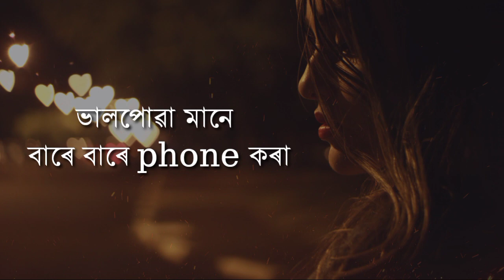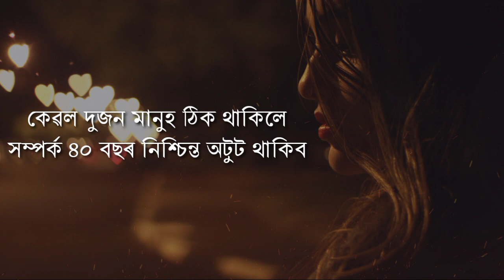সচা ভালপোৱা মানে কি | What is Real Love | Love Motivation Assamese Motivational Speech Inspire Axom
সচা ভালপোৱা মানে কি | What is Real Love | Love Motivation | Assamese Motivational Speech by  Inspire Axom